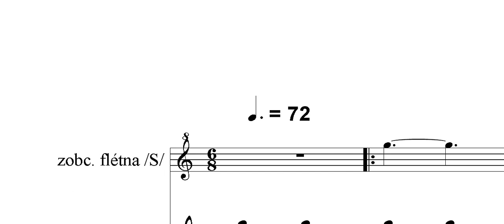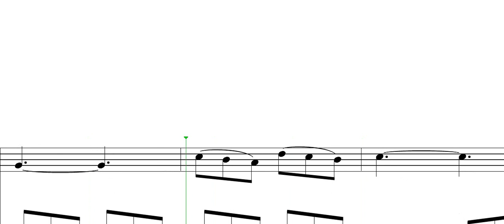Petr Zapletal - The Short Pieces for recorder /S/ and piano 1/I. (for children)